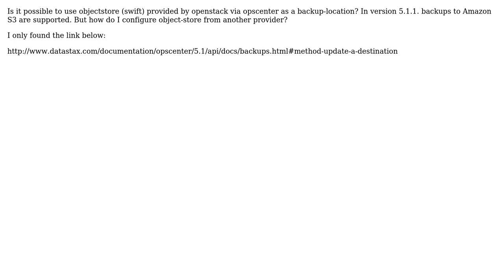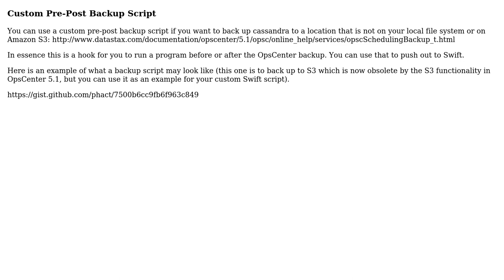Configure Object-Store for Opscenter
With thanks & praise to God, and with thanks to the many people who have made this project possible! You are responsible for your own actions.